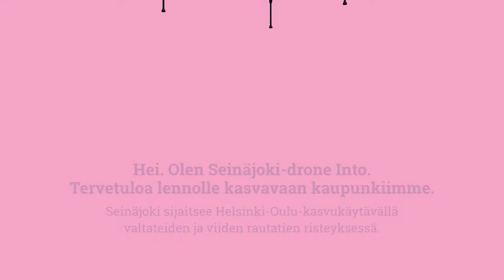3D-animaatio Seinäjoen tulevista miljardi-investoinneista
Seinäjoen vahva kasvu on koottu nyt myös videoksi. Seinäjokelaisen Valakia Interactiven yhteistyössä Seinäjoen kaupungin ja Inton kanssa toteuttama video on 3D-animaatio, jossa Into-drone eli kuvauskopteri viilettää Seinäjoen yllä. Kuviin nousevat investointialueet.